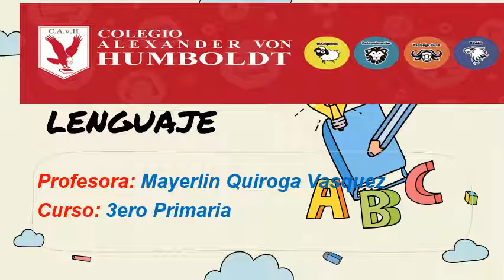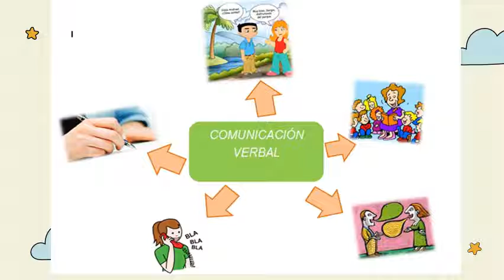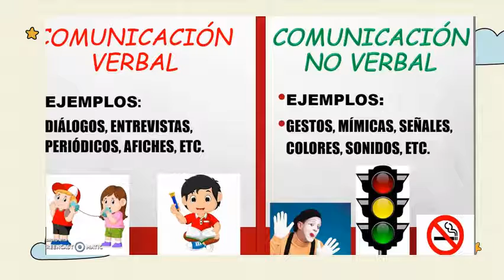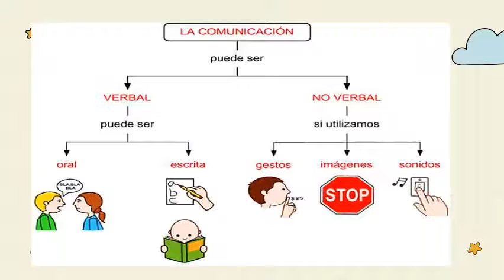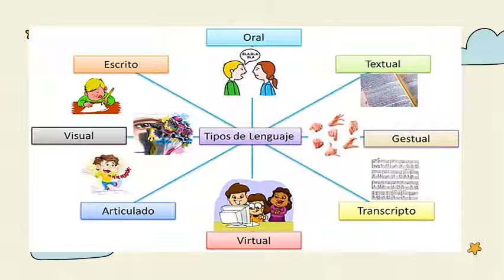P3: Lenguaje - La Comunicación